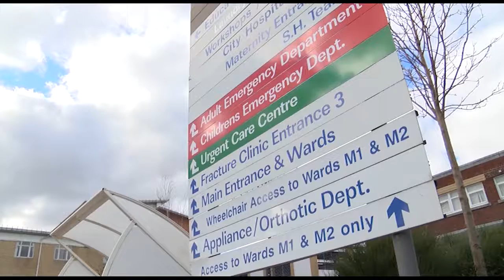Update On The Government's Coronavirus Plan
Chief Medical Officer for Wales, Dr. frank Atherton (@CMOWales) gives an update on the Government's Coronavirus plan